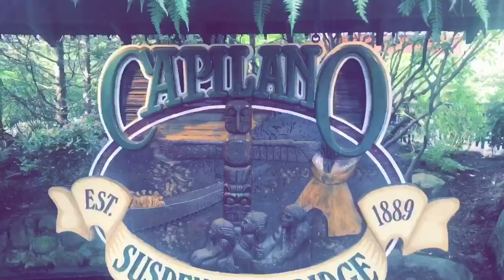I HAVE FALLEN IN LOVE!!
So here is the love story I found when in Canada.

Let's try get it to 3000 likes!

Thanks so much for all the support from everyone this one took me a full day to edit.

😘❤️ if you watch this video you are gorgeous